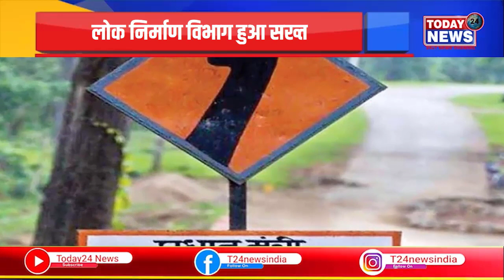लोक निर्माण विभाग हुआ सख्त, सड़क का काम 28 दिन में शुरू नहीं किया तो सिक्योरिटी होगी जब्त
लोक निर्माण विभाग ने प्रधानमंत्री ग्रामीण सड़क योजना चरण-3 के तहत 28 दिनों के भीतर काम शुरू करने के निर्देश दिए हैं। अगर ठेकेदार निर्धारित समय पर सड़कों के काम शुरू नहीं करते हैं तो सिक्योरिटी राशि जब्त होगी। विकास कार्यों में तेजी लाने के लिए विभाग ने यह सख्ती दिखाई है